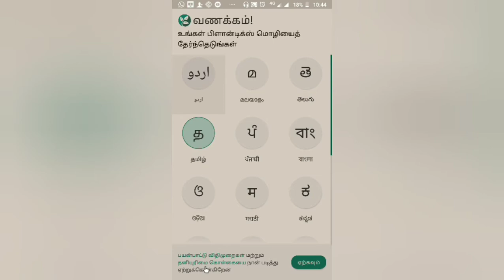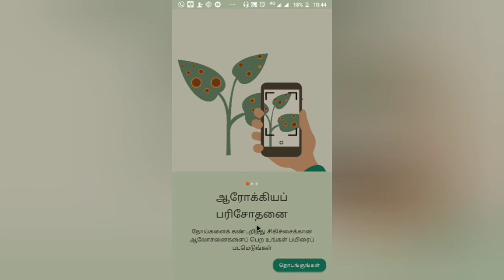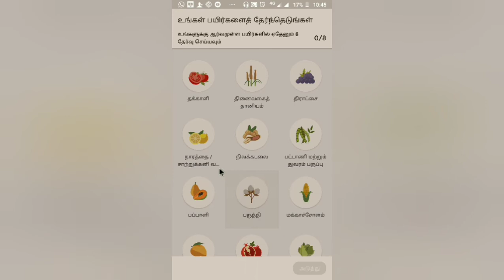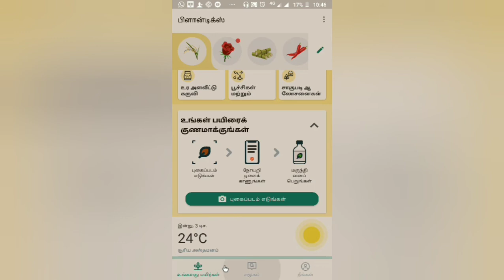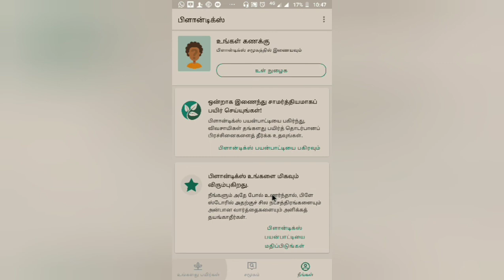Plantix app என்றால் என்ன? தெரியவில்லையா இதை பாருங்க.😯😯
Nowadays everyone like farming .They got plat from neighbor shop /  garden .They see their beauty and buy it . After few days the plant look like dull plant.
Here  is the solution  for who is struggling to maintain plants .

இந்த பதிவு யாருக்கு பயனுள்ளது என்று நினக்கிரீர்களோ அவர்களுக்கு பகிருங்கள்

நன்றி

or type *Plantix* in playstore

Check out the other app review in our channel

How to present PowerPoint in online class::

httpsutu.be/or5J3zKgpfw

🌎  suggest any app review ..if it's useful I'll do